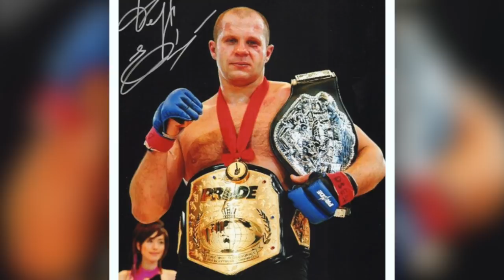FEDOR NOCAUTEIA RAMPAGE JACKSON